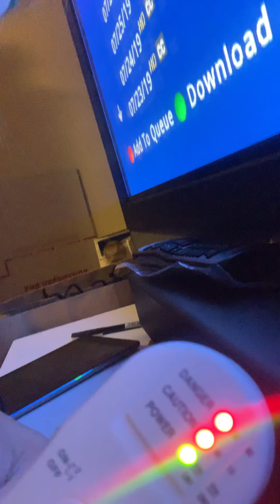Ener-chi diffuser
Anti radiation demo